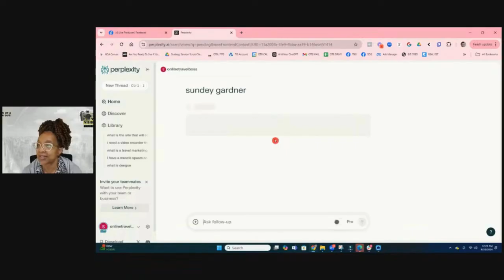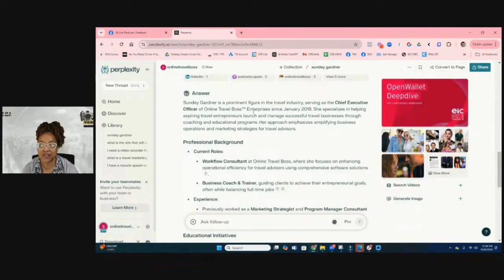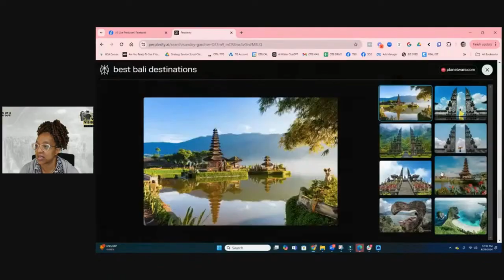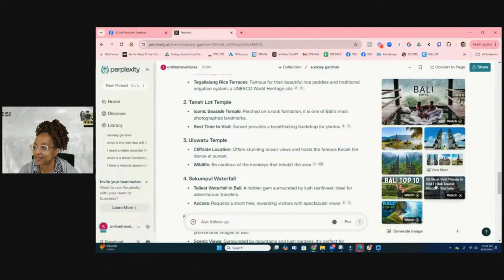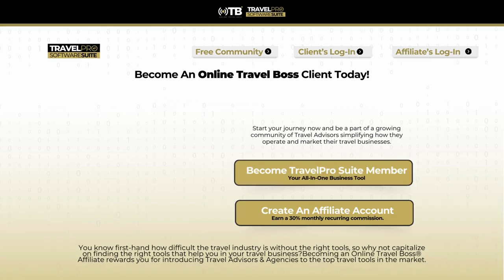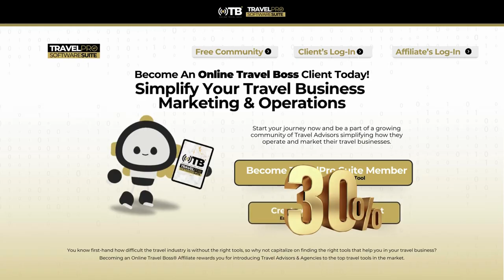Crack the Social Media Code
Feeling overwhelmed by social media? In this video, we’ll unlock the secrets to mastering social media strategy and engagement! Whether you’re a beginner or looking to enhance your existing skills, we’ve got you covered with actionable tips and insights.

💡 What You’ll Learn:
- The key elements of a successful social media strategy
- How to identify and engage your target audience
- Tips for creating compelling content that drives engagement
- Best practices for leveraging different platforms effectively
- Tools to track your progress and optimize your efforts

Don’t miss out on the opportunity to elevate your social media game! Join us as we break down the steps to help you build a thriving online presence and connect with your audience like never before.